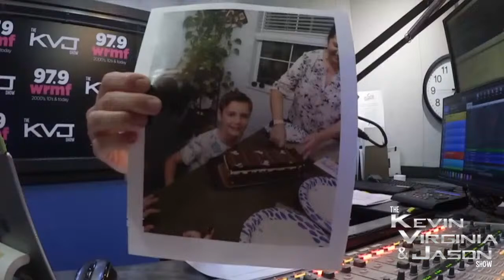KVJ TV 3-19-2024